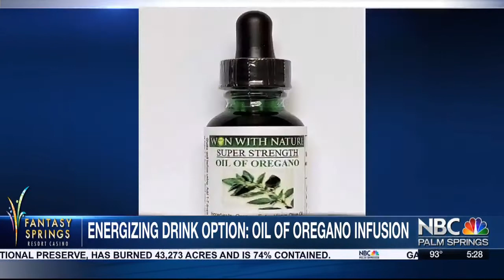Oregano Oil Infusion